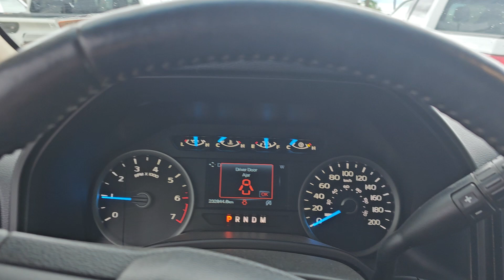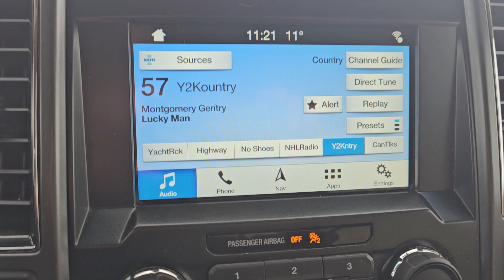2017 Ford F-150 XLT 6.5' 23186A ( Jayd)